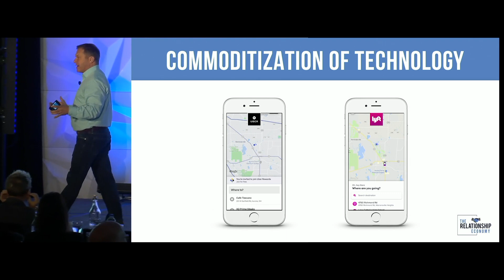You Are In Big Trouble If Technology Is Your Only Differentiator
For more information about the Customer Service Revolution conference go

The DiJulius Group provides the best Customer Service content, education, consulting, and training, to allow our clients to become the brand their Customers cannot live without and make price irrelevant.